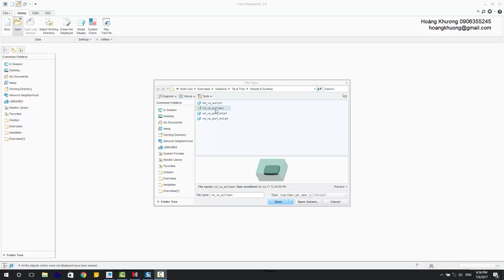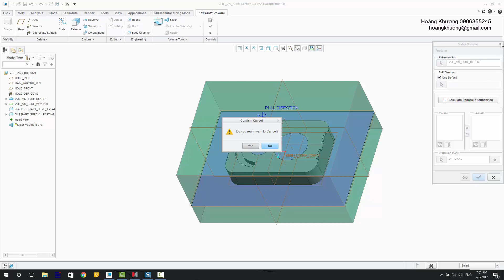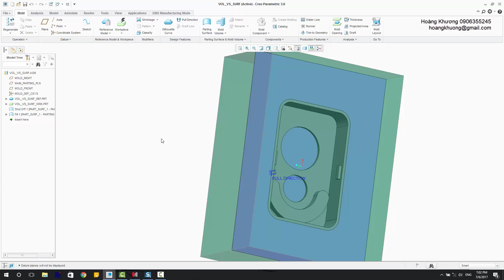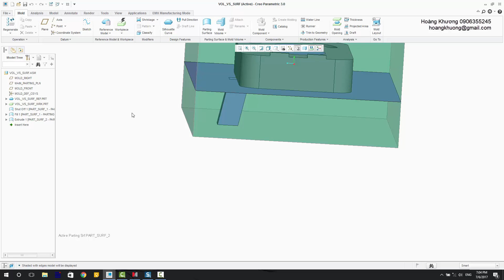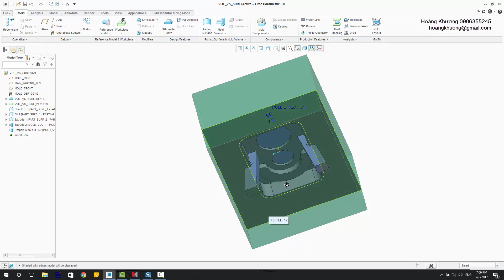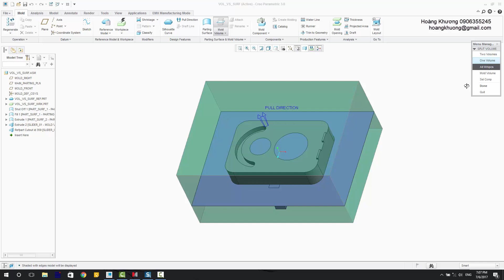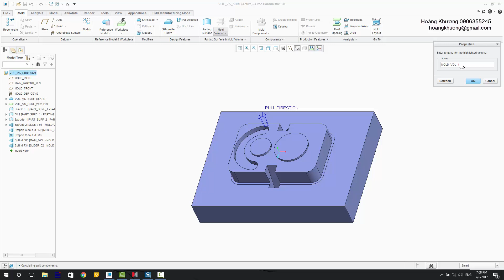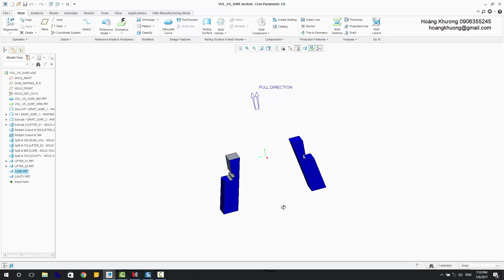53 - Phân biệt Volume và Surface khi tách khuôn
• Độ khó : **

Những điểm cần chú ý:
Điểm giống nhau
-   Đều là dữ liệu bề mặt
-   Đều có những công cụ dựng hình cơ bản Extrude, Revolve, Round, Chamfer ...
-   Đều là công cụ để tách khuôn

Volume
-   Khi tạo hình luôn là nhóm bề mặt đóng kín
-   Có thể sử dụng được ngay nếu hình dạng trùng với hình dạng insert cần tách
-  Có một số công cụ tạo hình nhanh chóng như Gather, Project (tham khảo clip coupling)
-   Thường dùng để tách slider
-   Có chức năng Cut by Ref Part (tham khảo thêm clip Motor housing)

Surface
-   Khi tạo hình có thể đóng kín hoặc không
-   Chỉ có thể dùng để tách khuôn, không dùng trực tiếp cho dù hình dạng giống hoàn toàn với volume cần tách
-   Có công cụ tạo bề mặt thủ công hoặc tự động